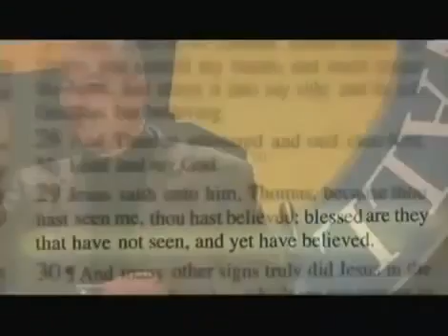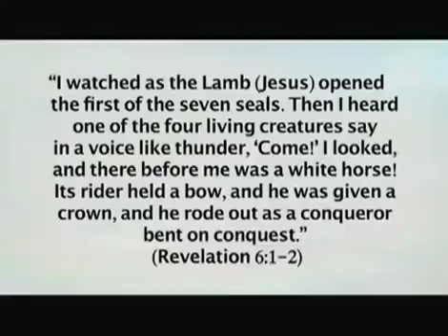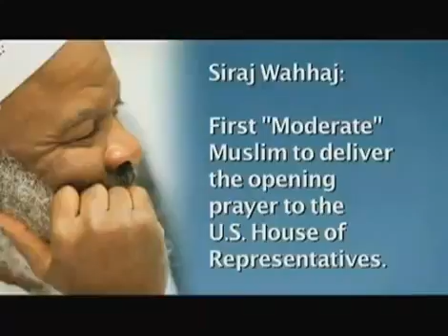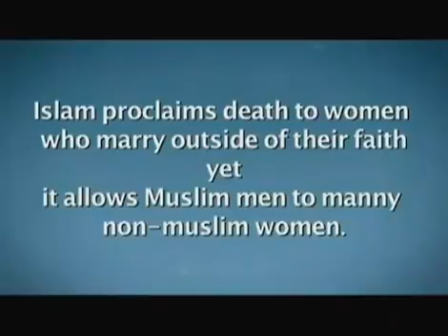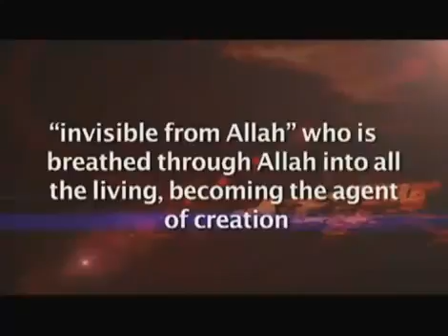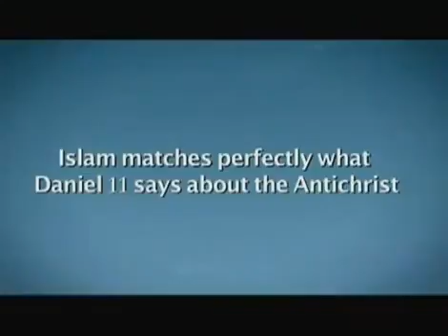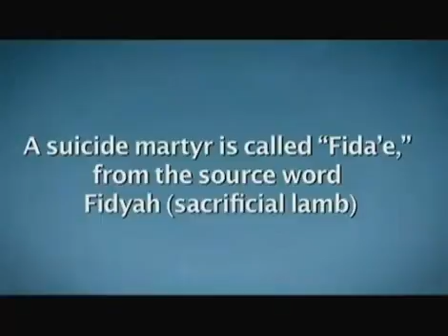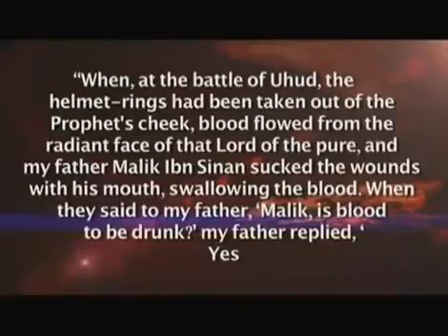Walid Shoebat End Times Today, Episode 5